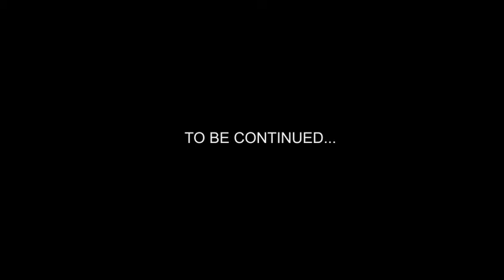Cannon tube silo (plasma level wip)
This level I'm doing for my portfolio. Here I'd like to represent tube silo of orbital plasma cannon and fuel station(fuel station is under construction). I use unreal 3 engine for this presentation. All props and meshes I made in maya and textures in photoshop.